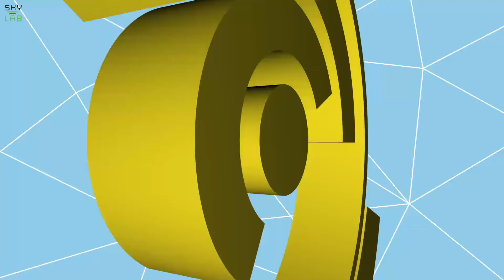Better traffic flow with smart IoT sensors on bridges.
In the commission of NDW (National Data Road Traffic) and RWS (Rijkswaterstaat), SkyLab B.V. has installed hundreds of special IoT sensors from mid-2019 on important bridges to improve traffic flows throughout the Netherlands

The sensors report if the bridge is open or closed, but can also immediately report damage and/or other details. The sensors are developed with new smart sensors and LoRaWAN technologies. LoRaWAN stands for long-distance communication with very low energy consumption. This allows the sensors to operate independently for years without external sources. SkyLab IoT is already working on a new smaller and even smarter version that can continue to operate for longer or even infinitely.

Special thanks to GIS Specialist for the data connectivity to: “Blauwe Golf Verbindend” platform, the National Road & Traffic Database (NDW) and other traffic information and navigation systems such as Flitsmeister, Waze and many will follow.

The data ensures better traffic flow on the road and waterways via these applications. Through improved traffic flow, emergency services can be on-site faster and these innovative sensors /platforms contribute to the reduction of CO2 emissions. In short, a great project that we are quite proud of and a good example of the use of new technology in the world of the Internet of Things. If you are also interested in connecting bridges, level crossings, locks, traffic lights and/or are looking for solutions for emergency exits, height clearance bars, flooding detection, and other specific IoT Sensors or Location systems solutions, we are happy to be of service.